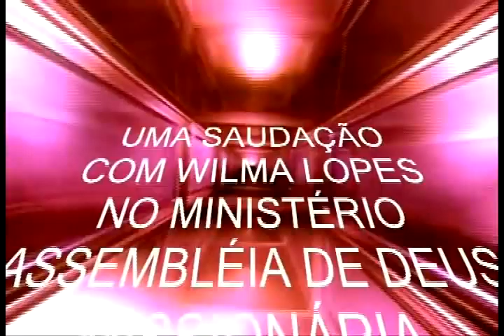UMA SAUDAÇÃO-WILMA LOPES